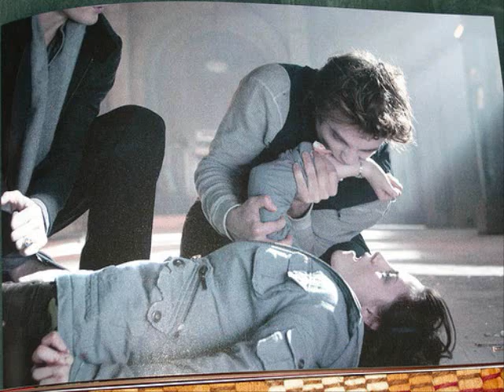romeo and juliet.wmv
Taylor swifts Love Story and Twilight